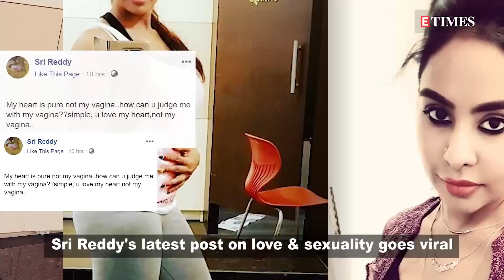Actress Sri Reddy opens up on love and sexuality in this post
Actress Sri Reddy, who has made headlines in the past for making shocking revelations about casting couch, is once again in the limelight for her social media post. Sharing a striking picture of hers, the actress expressed that people should not judge her by her vagina but by her heart because her heart is pure. She further added that if people love her it is because of her heart and not her vagina. Sri Reddy is quite outspoken about such unconventional matters and often vocalises her opinions.